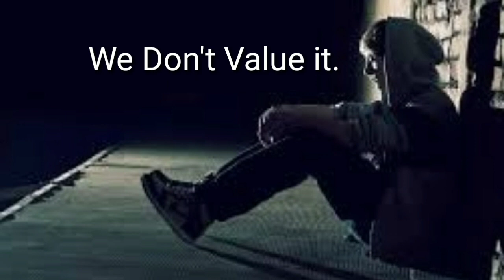Today is the Life to Live | Beautiful WhatsApp status 🎶 | click it!